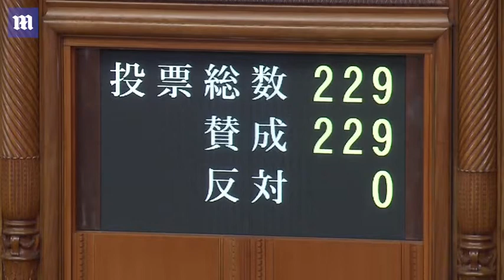Japan apologies to forcibly sterilized and vows to pay compensation